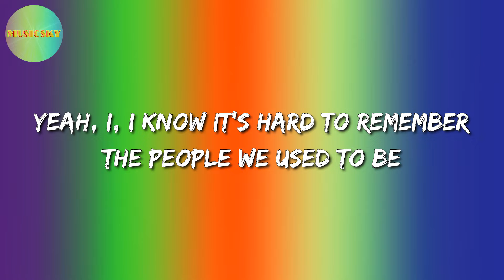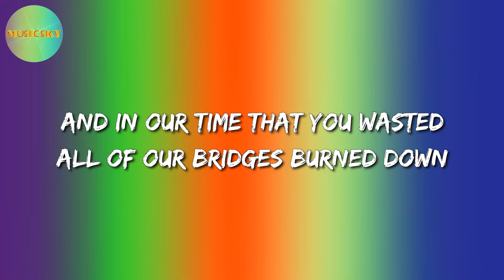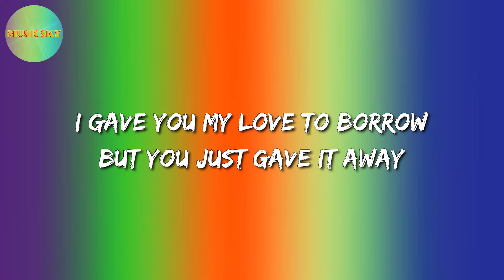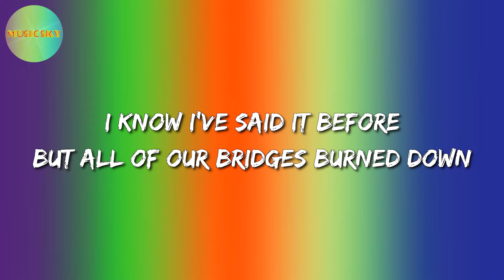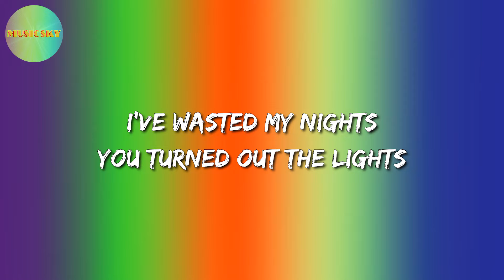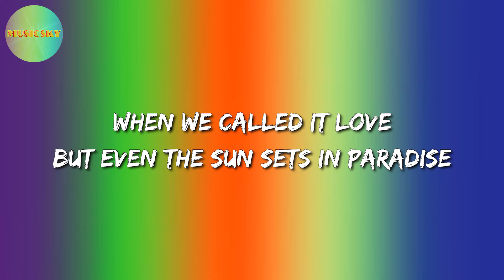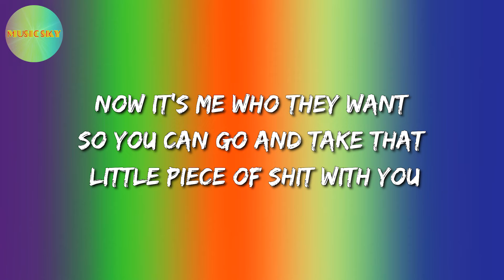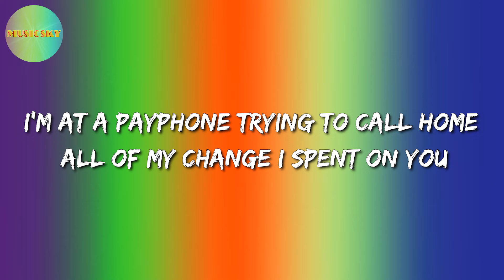Maroon 5 - Payphone ft Wiz Khalifa (Video Lyrics)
🎵 Payphone (Lyrics): 🎤

[Explicit:] All those fairy tales are full of shit
[Clean:] All those fairy tales are full of it.
[Explicit:] One more fucking love song, I'll be sick.
[Clean:] One more stupid love song, I'll be sick

[Clean radio version verse:]
Yeah, yeah, now baby don't hang up,
Baby I'm begging you just please don't go,

[Explicit version verse (Wiz Khalifa):]